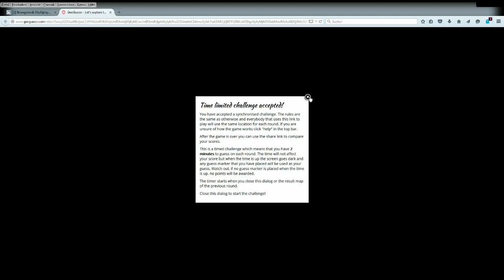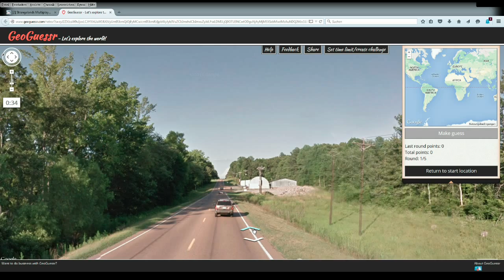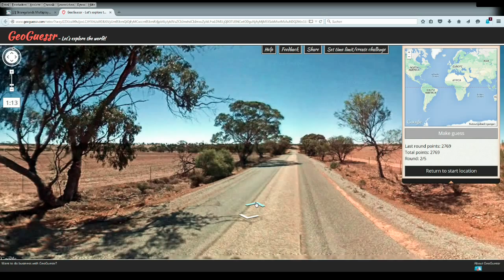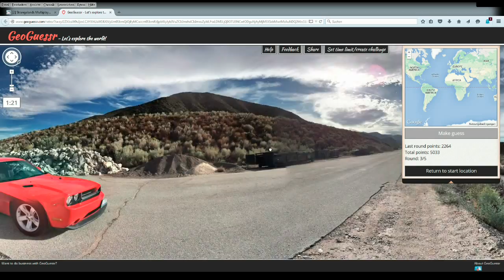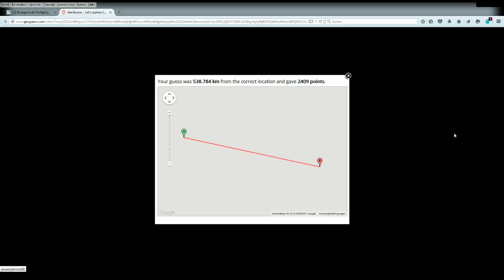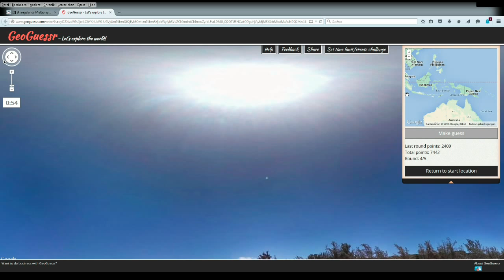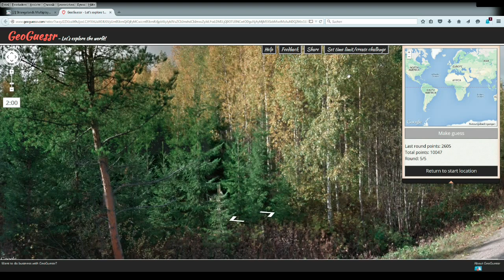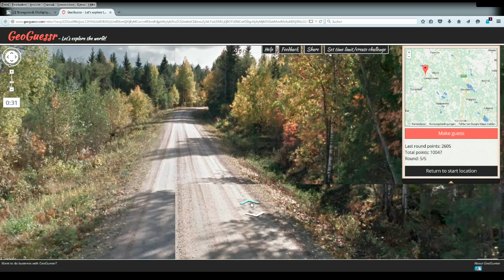GeoGuessr Multiplayer with Strangelands - Wednesday viewer challenge #04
It's Wednesday, so you can compete against our scores on this week's seed!

Post your score, including a screenshot either here in the comments or on the GeoGuessr subreddit:

Geoguessr is basically a Google Maps game - you get a picture and have to find out where you are...